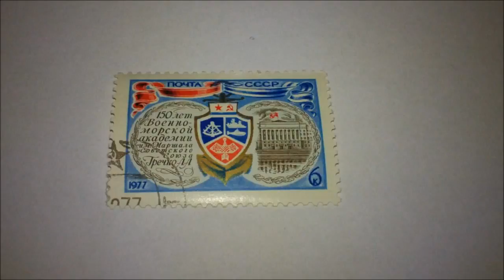150th Anniv of first Russian Naval Academy, Leningrad